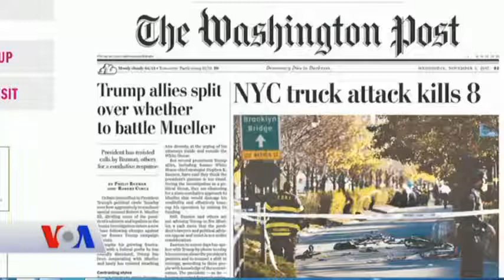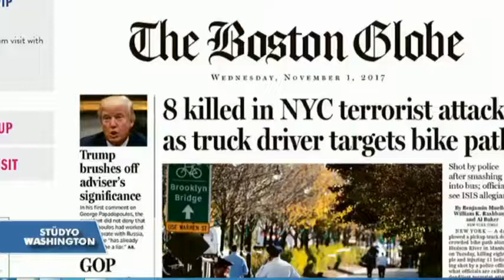1 Kasım Amerikan Basınından Özetler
Amerikan gazetelerine yansıyan haberlerin özetlerini Amerika'nın Sesi'nde bulabilirsiniz